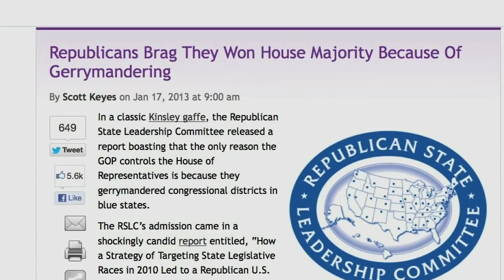How Gerrymandering Works